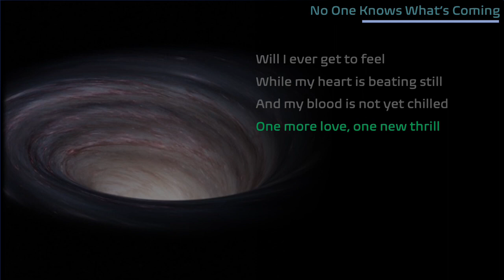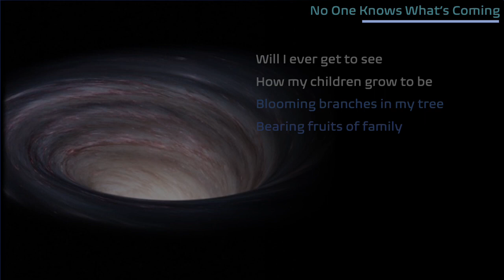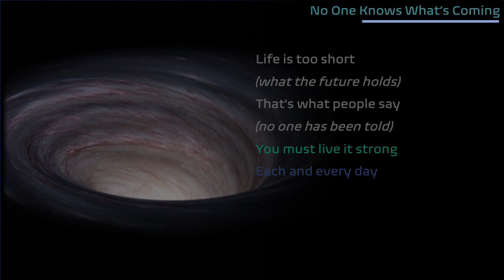17 - No One Knows What's Coming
A bored and disillusioned office worker embarks on a time travel mission to save the world from past and present atrocities.

A Kompoz collaboration with:
Lyrics: Gal Hornstein
Melody: Joe Elbee

Music performed and arranged by:
Joe Elbee: Vocals ,Guitar, Bass, Ukulele, Banjo, Keyboards, Virtual Drums
Tommy Hellsten: Sound Engineering & Mastering